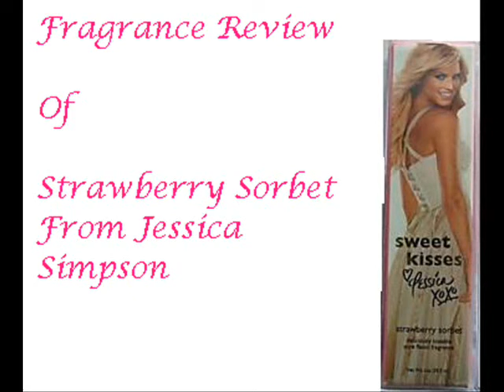Strawberry Sorbet by Jessica Simpson Sweet Kisses Fragrance Review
Hello! This is my review of strawberry sorbet of Jessica Simpson from the Sweet Kisses collection.

Greets
Mignon